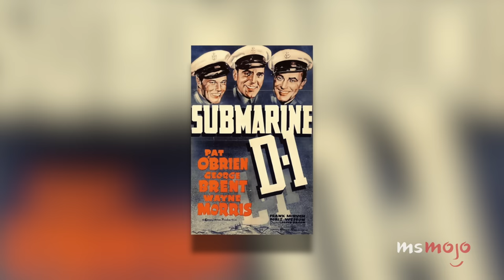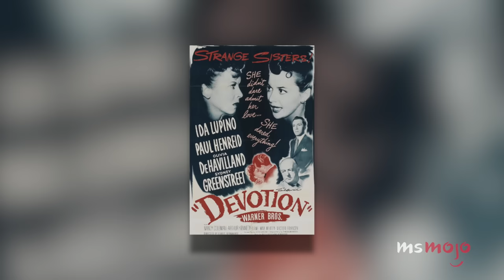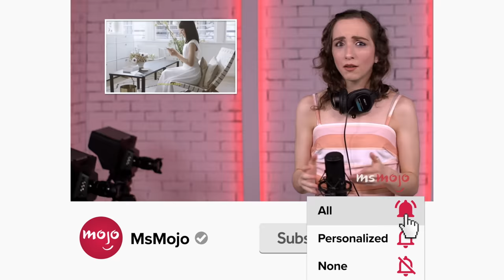Top 10 Funniest Bloopers from Classic Hollywood Movies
Even classic Hollywood movies had blooper reels. For this list, we’ll be looking at notable mistakes from films of the classic Hollywood era, which we’re defining as before the 1950s. Our countdown includes “Dive Bomber,” “Women Are Like That,” “Submarine D-1,” and more! Which classic blooper made YOU laugh the hardest?